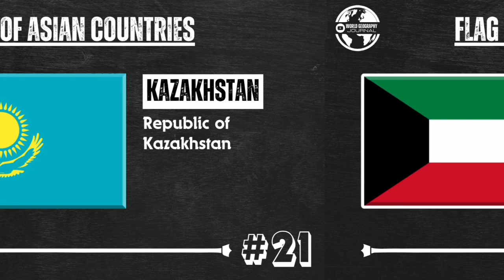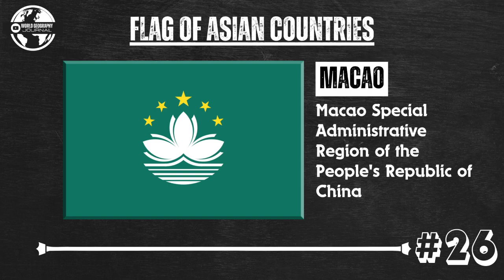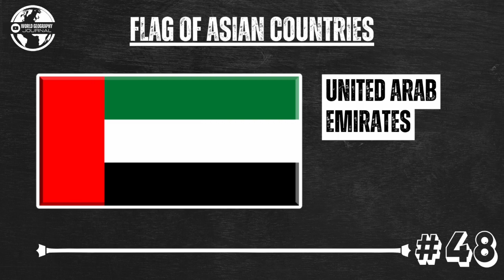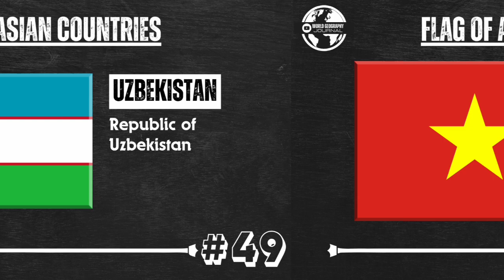FLAG OF ASIAN COUNTRIES